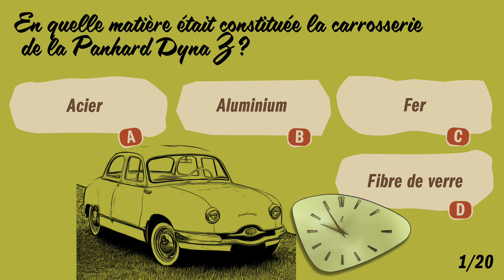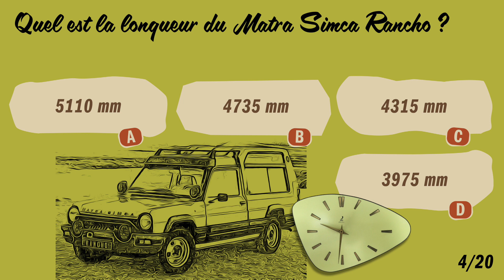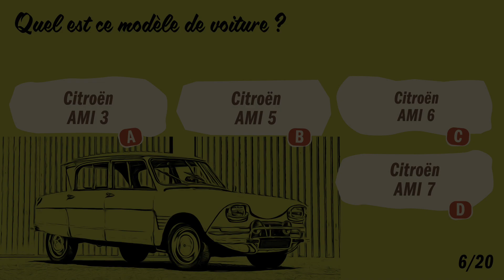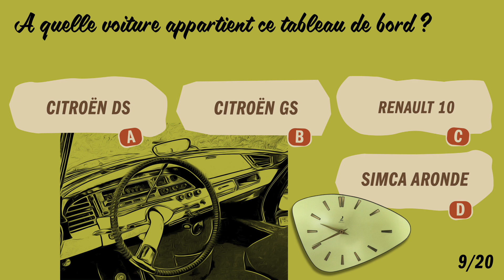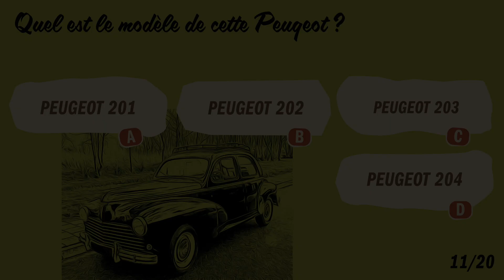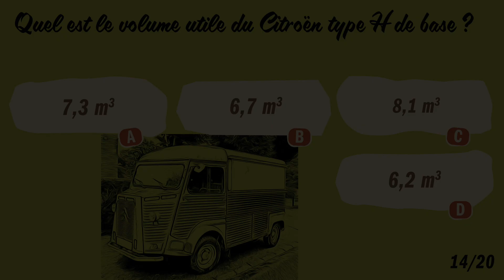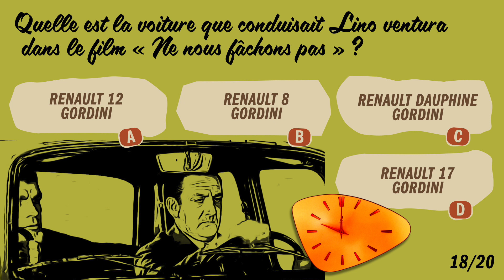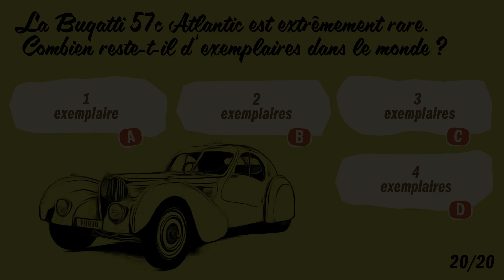QUIZ - 1 - Questions sur les Voitures françaises - Panhard, Matra, Simca, Citroën, Renault !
Avant toute chose, je tenais à vous remercier vivement d'être aussi nombreux sur ma chaîne, et d'être aussi sympathique en partageant vos connaissances et vos souvenirs afin d'appuyer l'Histoire des voitures que je raconte.
Dans cette vidéo, peu commune, j'ai fait un questionnaire en 20 questions. Vous avez 12 secondes pour répondre à chaque question. Vous pouvez y jouer seul mais aussi avec des amis qui aiment les voitures françaises anciennes. Avec quelques chips et quelques cacahuètes, relevez ensemble le défi afin de voir qui s'y connais un peu plus que les autres.
Inscrivez votre score dans les commentaires, cela permettra d'avoir un "Hall of Fame" à l'ancienne.
Les questions sont plus ou moins difficiles suivant vos propres connaissances.
AMUSEZ-VOUS, SOYEZ FUN, moi je me suis bien amusé pour vous !